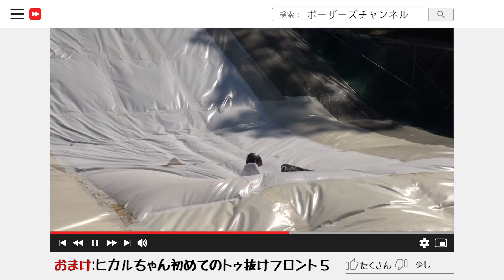プロライダー金子泰志（ノベンバー）が教える！【やってみよう！トゥ抜けフロントサイド！】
【撮影場所】小布施クエスト
所在地： 〒381-0211  長野県上高井郡小布施町大字雁田

【見たら絶対に上手くする究極基礎レッスン】メダリストを育成するコーチが解説。

【短時間で上達させます！】限られた時間で要望されたトリックを成功へ導きます。

【ポーザーズチャンネル】スノーボードの魅力を余すことなく伝えていきたい！